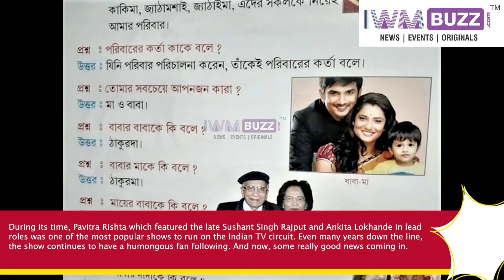Sushant Singh Rajput & Ankita Lokhande picture from Pavitra Rishta featured Bengali school textbook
Sushant Singh Rajput & Ankita Lokhande's picture from Pavitra Rishta featured in a Bengali textbook